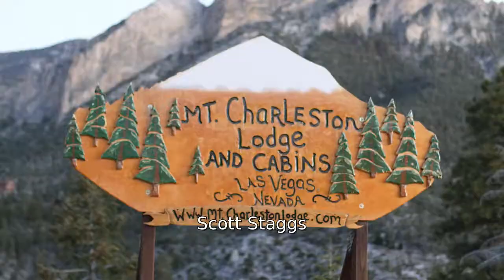2018 REVEL Mt Charleston Half Marathon: Scott Staggs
Scott Staggs in the 2018 REVEL Mt Charleston Half Marathon.